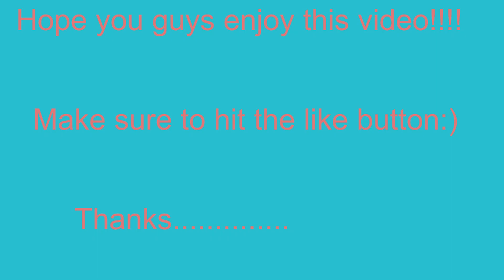Adidas Alphabounce beyond review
Have a look on stylish,comfortable and bouncy shoes.